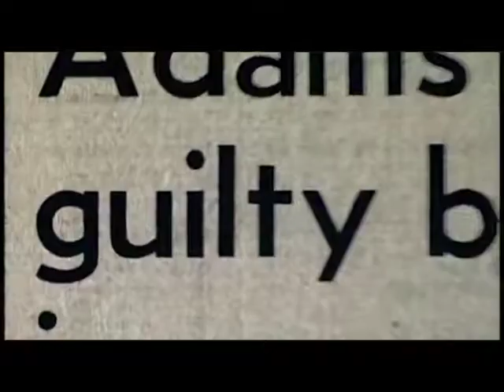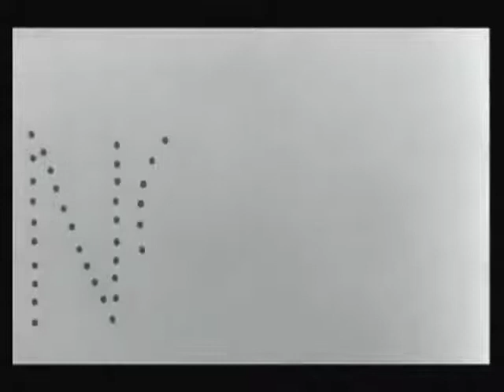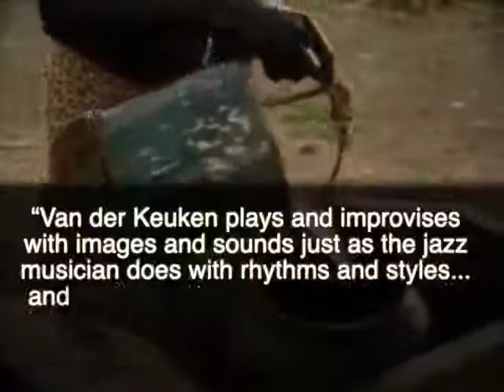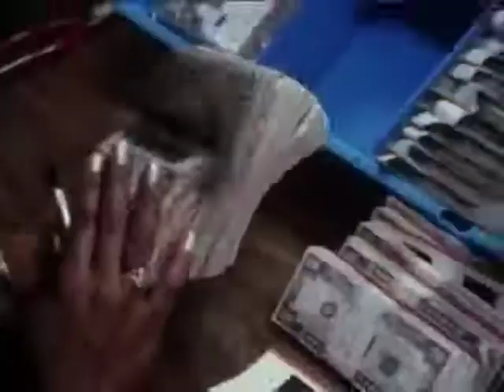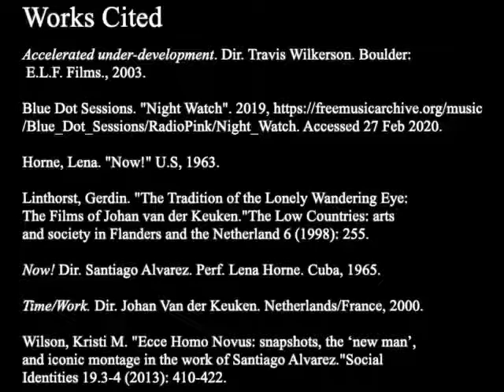Now! vs Time/Work: The Power of the Creative Montage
Analysing the power of the creative montage in conveying a narrative through Santiago Alvarez's Now! and Time/Work by Johan van der Keuken.